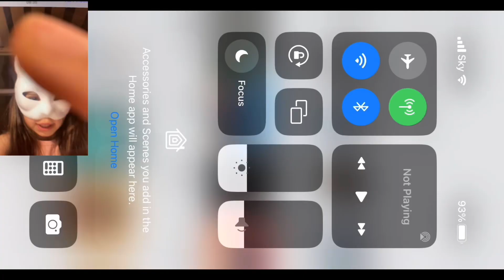Hide and seek transform in roblox!|| YourLocalMaskedGamer